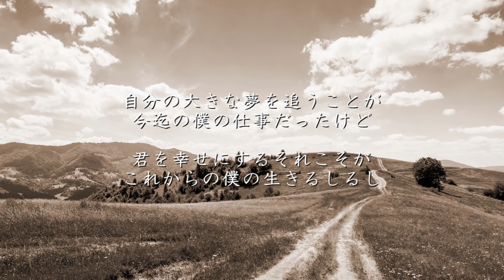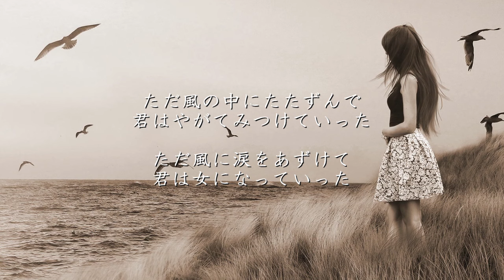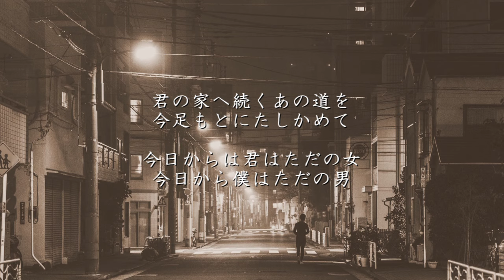青春の影 - チューリップ（フル）